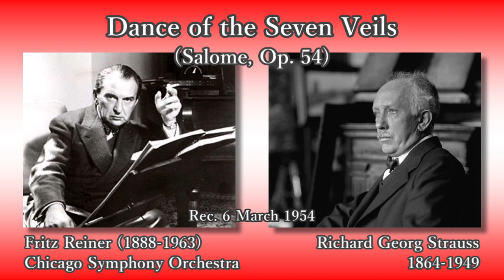R. Strauss: Dance of the Seven Veils, Reiner & CSO (1954) R. シュトラウス サロメの踊り ライナー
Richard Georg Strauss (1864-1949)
Dance of the Seven Veils (Salome, Op. 54)

Rec. 6 March 1954, at Orchestra Hall, in Chicago [RCA]

リヒャルト・ゲオルク・シュトラウス
サロメの踊り(七つのヴェールの踊り) - 歌劇「サロメ」作品54 第4場より

指揮：フリッツ・ライナー
シカゴ交響楽団

録音：1954年3月6日 オーケストラ・ホール (シカゴ) [RCA]